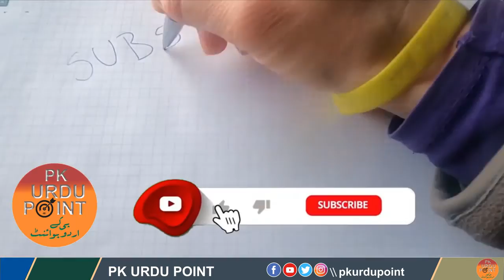Alp Arslan Episode 5 in Urdu Hindi Review I Alp Arslan Bölüm 5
Welcome to SULTAN OFFICIALFor All Urdu Formats: REVIEWS  More and More.

A photograph has the ability to convey emotion, mood, narrative, ideas, and messages –
all of which are essential elements of storytelling. We often take images .
Thanks for your love friends.
Alp Arslan is a Turkish drama that is a Turkish TRT 1 production, the aim of taking images is to spread Turkish dramas in Pakistan and around the world. For Original Content go to TRT 1 .